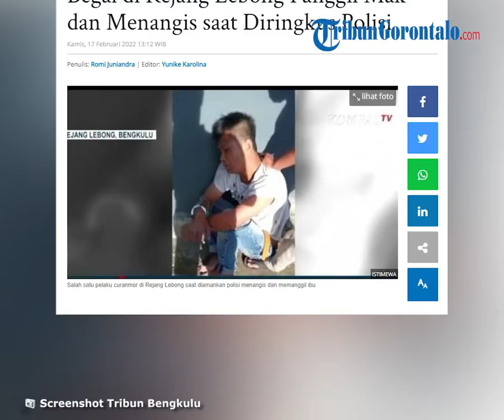Begal Motor Menangis saat Ditangkap Petugas, Sempat Melawan lalu Dilumpuhkan dengan Timah Panas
TRIBUN-VIDEO.COM - Seorang pelaku curanmor menangis dan memanggil ibunya saat diringkus anggota Satreskrim Polres Rejang Lebong.

Pelaku merupakan kawanan begal yang kerap meresahkan dan tak segan menghabisi nyawa korbannya saat beraksi.

Satu dari dua pelaku terpaksa dilumpuhkan dengan timah panas karena mencoba melawan saat akan ditangkap.
Sedikitnya kawanan ini sudah beraksi 4 kali di wilayah Rejang Lebong.

"Pelaku curanmor ini sudah beraksi di 4 TKP, yang diterima laporan itu sudah 3 TKP dan 1 TKP lagi belum dibuat. Salah satu pelaku juga merupakan residivis dengan pemberatan yang korbannya meninggal," ujar IPTU Denyfita KBO Satreskrim Polres Rejang Lebong.

Pelaku, NV (22 tahun) sendiri merupakan seorang residivis. Saat melakukan aksinya, NV mengambil motor dengan cara merusak kunci kontak menggunakan kunci T. Selanjutnya pelaku membawa lari sepada motor tersebut.

Saat penangkapan, NV sedang berada di salah satu konter Hp di Kelurahan Air Bang, Curup Tengah. Pelaku NV sempat melawan petugas, sehingga harus dilumpuhkan dengan timah panas.

"Tindakan kepolisian ini sudah terukur dan terarah sesuai SOP (Standar Operasional Prosesur) untuk melumpuhkan pelaku," kata AKP Sampson S Hutapea kepada TribunBengkulu.com, Rabu (16/2/2022).

Setelah menangkap NV, petugas melakukan pengembangan, dan diketahui ada pelaku lain berinisial RN.

"RN kemudian kita amankan di senuah kontrakan Jalan Bhakti Osis I Kelurahan Air Bang, Curup Tengah," kata AKP Sampson.

Para pelaku dan sejumlah barang bukti kemudian diamankan ke Mapolres Rejang Lebong untuk penyidikan lebih lanjut. (*)

Artikel ini telah tayang di Tribunbengkulu.com dengan judul Begal di Rejang Lebong Panggil Mak dan Menangis saat Diringkus Polisi,
Penulis: Romi Juniandra | Editor: Yunike Karolina